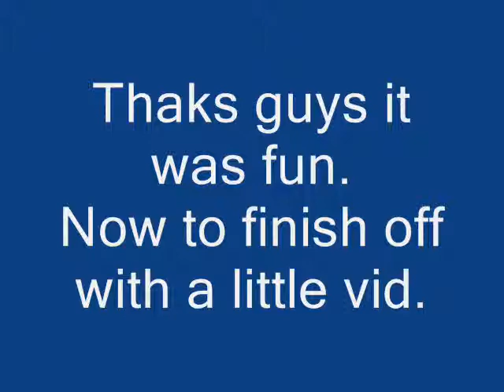DGM Expo photoshoot May 2009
I know it was a long time ago but I just restored all of my video files. More from the expo coming soon. Oh and sorry about the picture quality for half of them the sun's glare was a bitch so maybe HD might help.